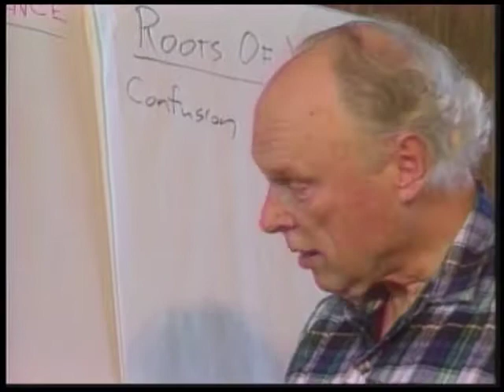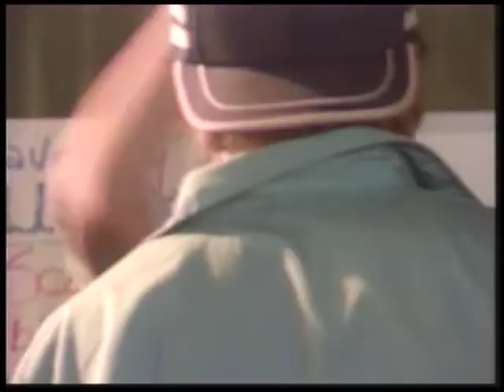Belly of the Beast